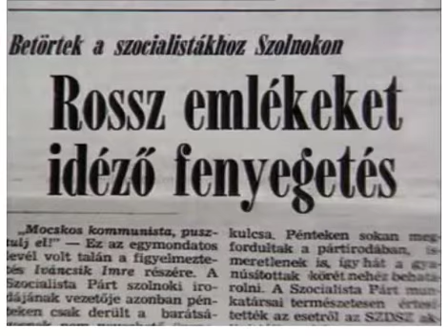MSZP 1990. | Betörtek az MSZP szolnoki választási irodájába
Az SZDSZ elismerte, hogy két tagja követte el a bűncselekményt, kizárta az elkövetőket a pártból és elnézést kért az MSZP-től.